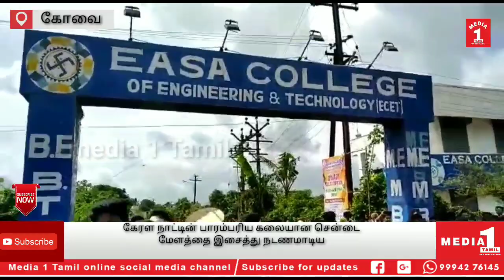கோவை கேரள நாட்டின் பாரம்பரிய கலையான சென்டை மேளத்தை இசைத்து நடணமாடிய ஈசா பொறியியல் கல்லூரி மாணவர்கள்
கேரள நாட்டின் பாரம்பரிய கலையான சென்டை மேளத்தை இசைத்து நடணமாடிய ஈசா பொறியியல் கல்லூரி மாணவர்கள்

கோவை, பாலக்காடு சாலை, நவக்கரை பகுதியில் உள்ள  ஈசா பொறியியல் கல்லூரியில் திருஓணம் பண்டிகை கொண்டாடப்பட்டது.

இந்த ஓணம் பண்டிகை விழா நிகழ்ச்சியில் கல்லூரி தலைவர் டி டி ஈஸ்வரமூர்த்தி தலைமைவகித்து மாணவர்களுக்கு கல்லூரியின் சார்பில் ஓணம் பண்டிகை வாழ்த்துக்களை தெரிவித்தார்.
இக்கல்லூரியில் மலையாளம் மற்றும் தமிழ் மாணவர்கள் பூக்கோலமிட்டு ஓணம் பண்டிகையை   வெகுசிறப்பாக கொண்டாடினர். இதனை தொடர்ந்து, நடைபெற்ற நிகழ்ச்சியில், கேரள புகழ்செண்டை மேளம், அத்திப்பூ கோலப்போட்டி, திருவாதிரைகளி, மோகினி நடனம், உறியடி, கயிறு இழுக்கும் போட்டி, மலையாள மங்கா, மலையாள மன்னா, நாடன் பாட்டு, ஓணப்பாட்டு என விதவிதமான போட்டிகள் மாணவர்களுக்கு நடத்தப்பட்டு சிறப்பு பரிசுகளும் வழங்கப்பட்டன. மேலும் ஓணப்பண்டிகையின் பாரம்பரிய, 18 வகையான உணவுகள் மாணவர்களுக்கு வழங்கப்பட்டது. . போட்டியில், மேலும் நடைபெற்ற விழா நிகழ்ச்சியில், கல்லூரி நிர்வாக அதிகாரி ஸ்ரீகாந்த், கல்லூரிசெயலாளர் டிஇ சுஜாதா, முதன்மை செயல் அதிகாரி டிஇ அஜித், தலைமை நடவடிக்கை அதிகாரி ஆதர்ஷ்கல்லூரி கல்லூரியின் முதல்வர் டாக்டர் ராபர்ட் கென்னடி மற்றும் மாணவர்கள், பெற்றோர்கள் என ஆயிரக்கணக்கானவர்கள் கலந்து கொண்டனர்.

CATEGORY -NEWS/POLITICS